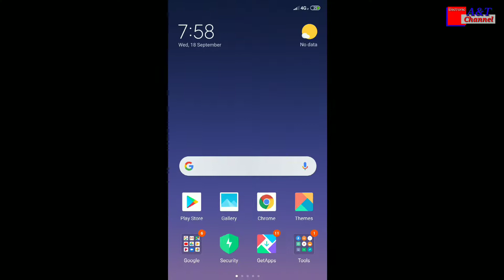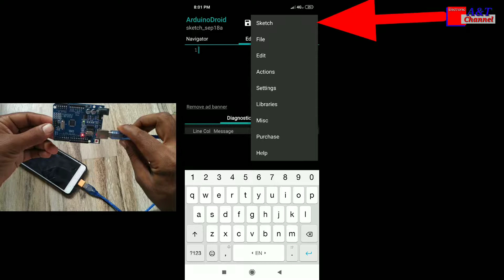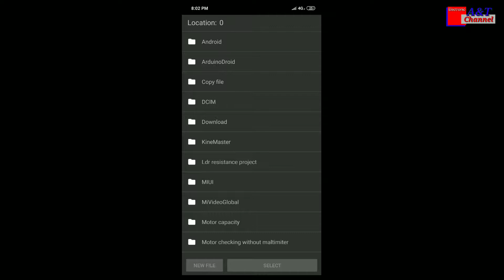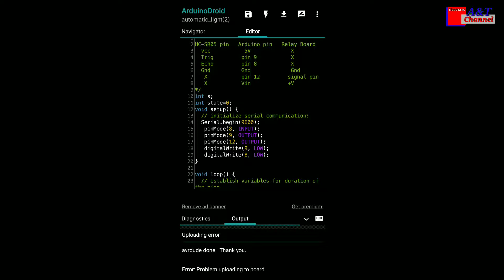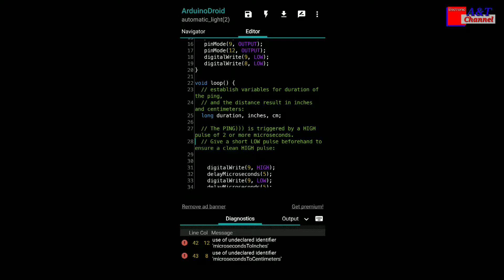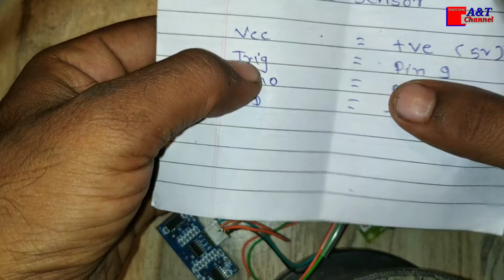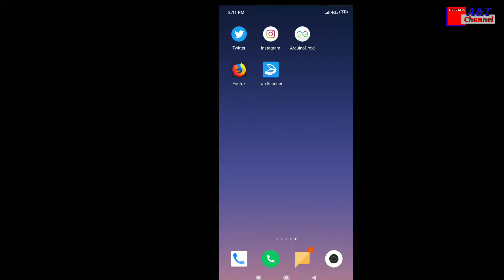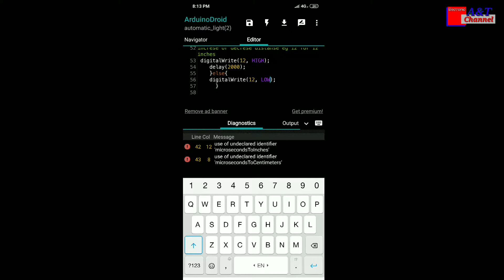Uplode code by 📱mobile in arduino bord and code edit, full details part 2 ,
Hamane is part 2 me bataya hai ki,

Ham kaise arduino bord ke andar code uplode kar sakte hai aur ham kaise code ke andar change karke upload karte gai full details
download code:-

Altrasonic sensor + arduino bord + relay modul

1. Ham kise atomatic tap water bana sakte hai

2.Ham kaise atomatic tap water tata summo me install kar sakte hai.

3. Is toti ke niche hath dale to atomatic pani ata hai

4. Tata summo me ham kaise hath dhoni ki mashin bitha sakte hai.

5.Ham hath dhone ki mashin kaise bana sakte hai.

6.Atomatic handwash kaise banaye

My name
Akil Baraskar

Advantage and Technology channel